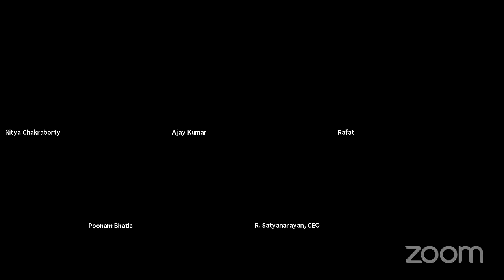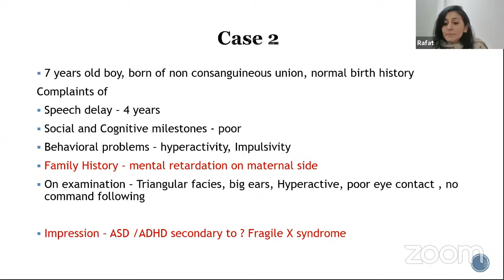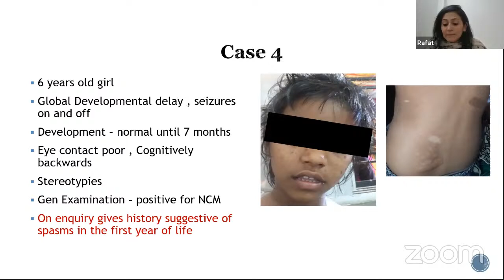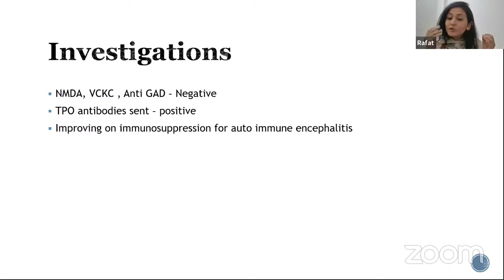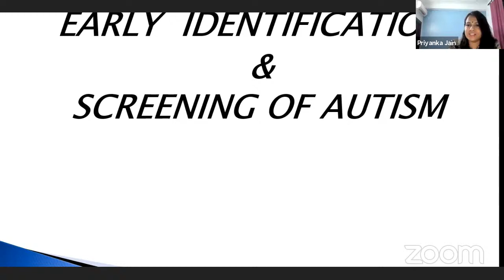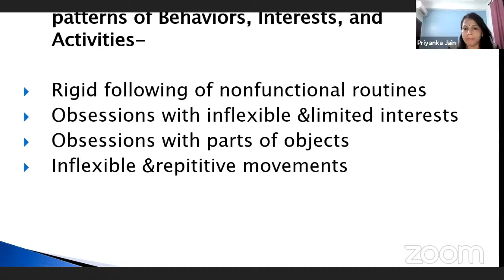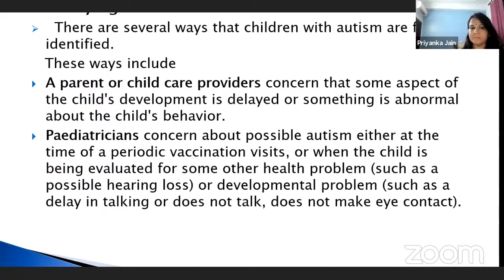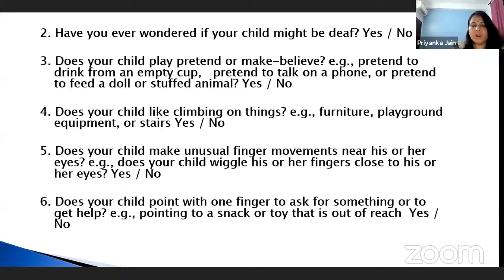Program with South Delhi IAP